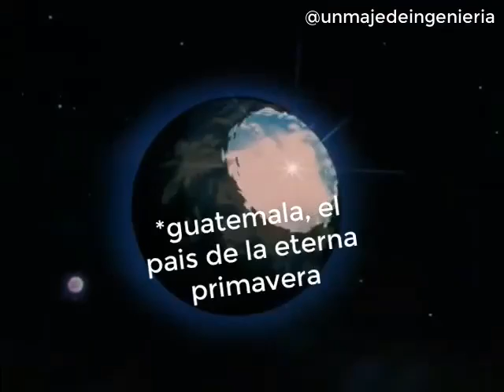Sandra torres alias la bruja VS gaymatei 🤣🤣🤣🤣🤣